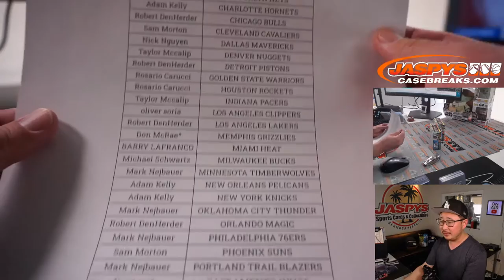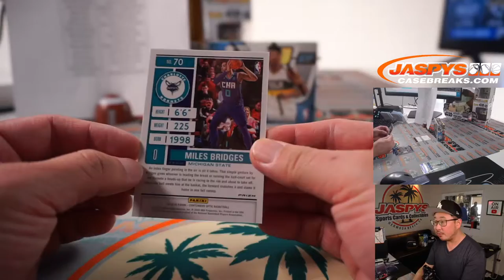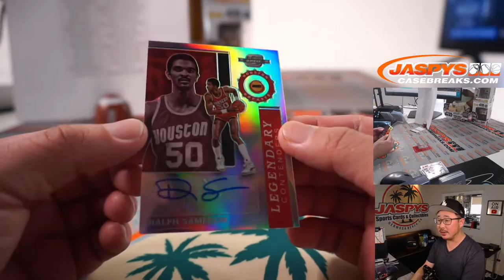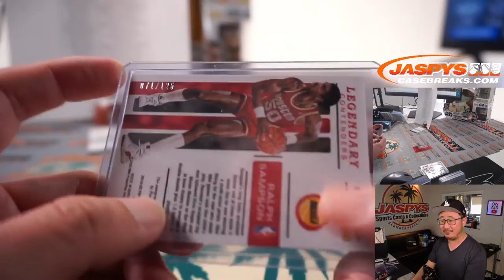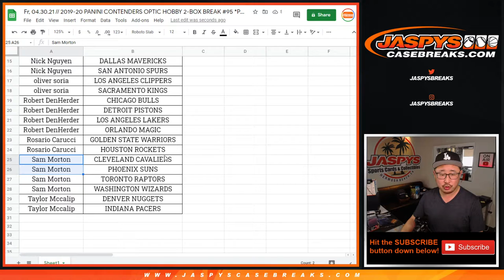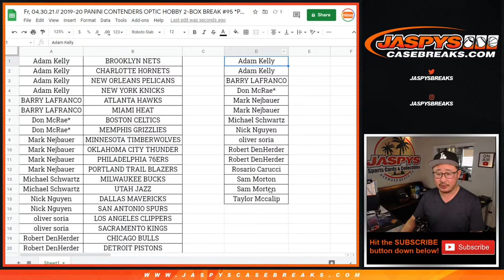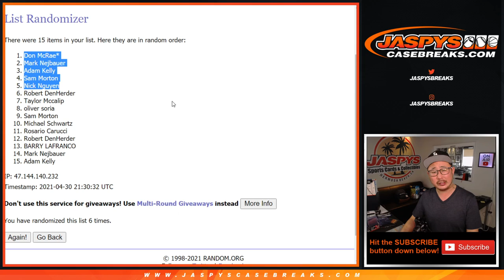Fr, 04.30.21 // 2019-20 PANINI CONTENDERS OPTIC HOBBY 2-BOX BREAK #95 *PYT*